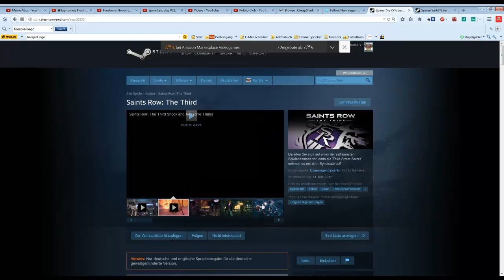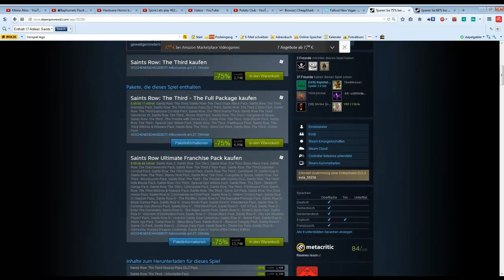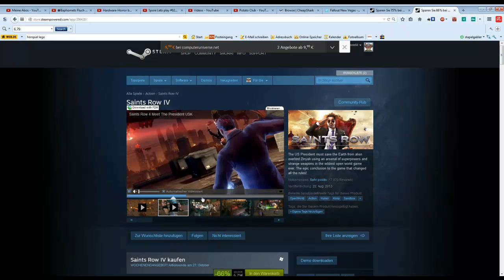Schnelle Schnäppchen: 3 Vollpreistitel günstig !